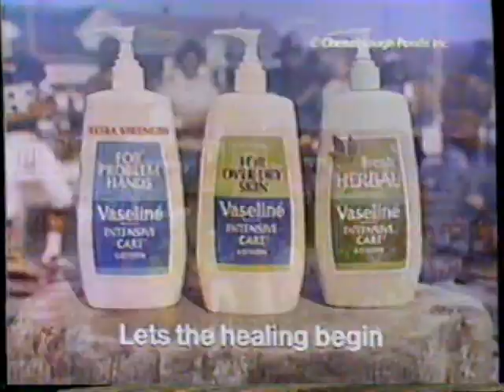1980 Vaseline Intensive Care Lotion "Workin' Hands" TV Commercial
This commercial aired April 12th, 1980. It was run during the broadcast of the CBS movie "Magnum Force" on WTVD Channel 11 in Durham/Raleigh/Fayetteville, North Carolina.